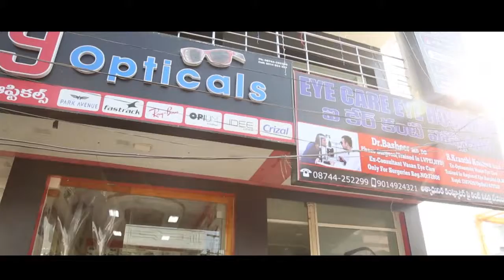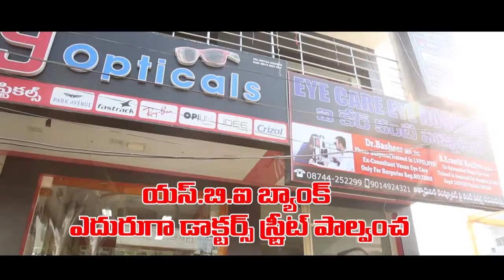ఐ 9 ఆప్టికల్స్ పాల్వంచ /VASUNDHARA Ad's/ kiran kumar